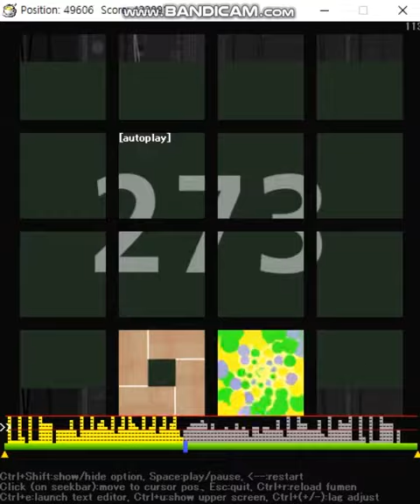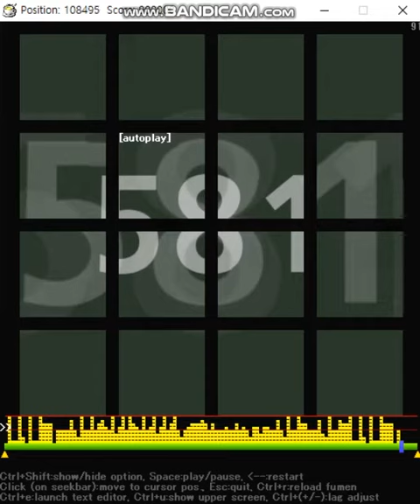[jubeat analyser] Lazenca, Save Us [CUSTOM 8]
Lazenca, Save Us - N.EX.T / BPM 85.1